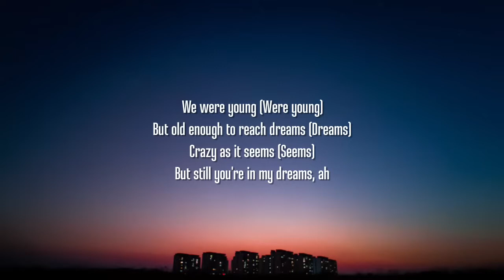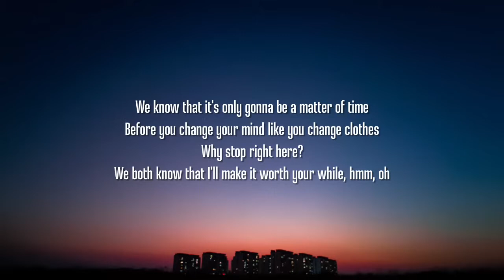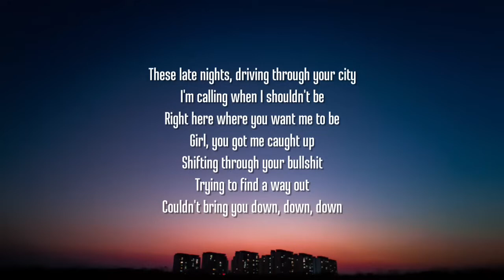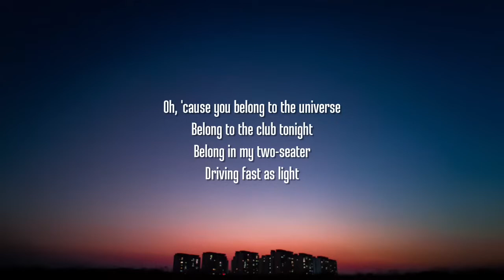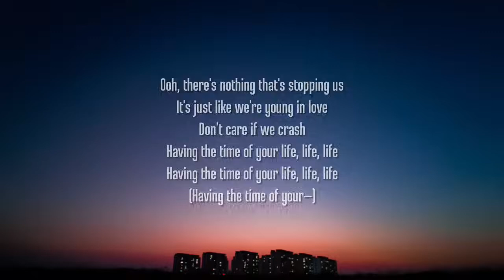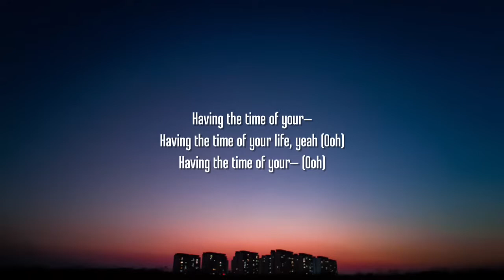The Chainsmokers, Fridayy - Friday [Lyrics v720P] (Jun 19, 2024) [Full Song]